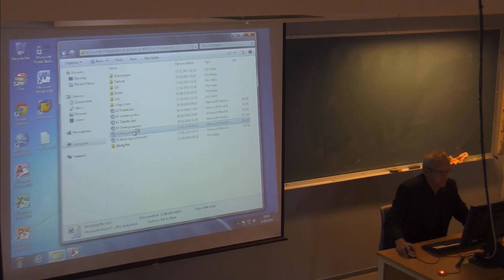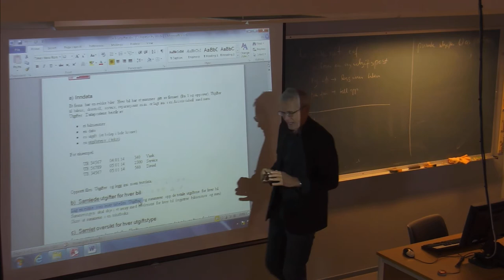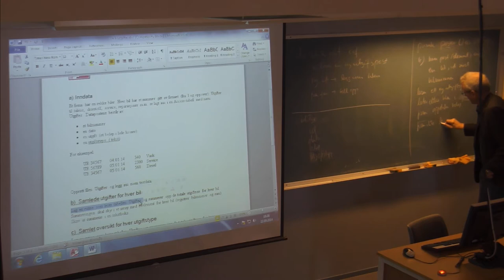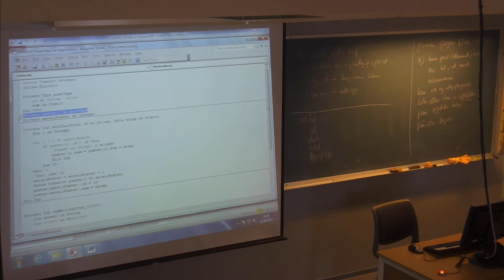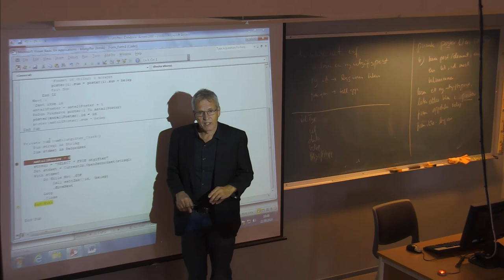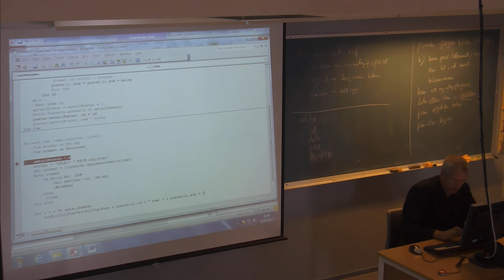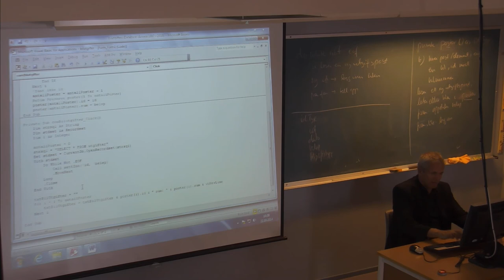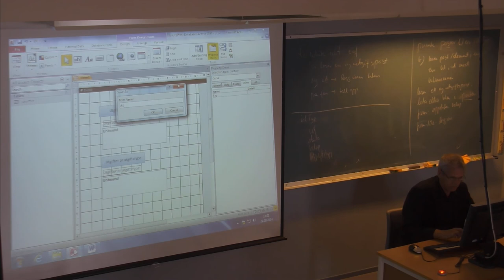01-F-26 Forelesning IBE151 (22. sept. 2014)